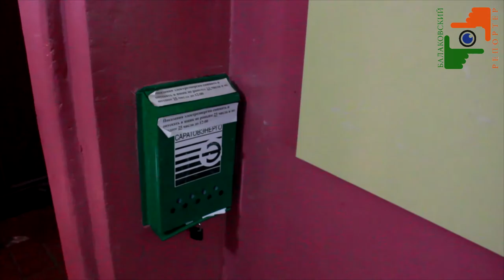Дело мастера боится